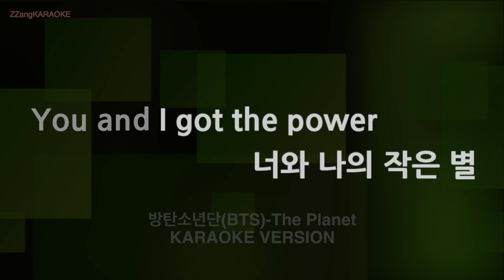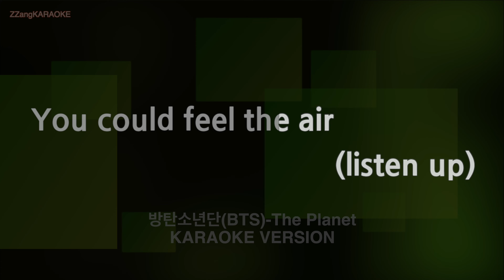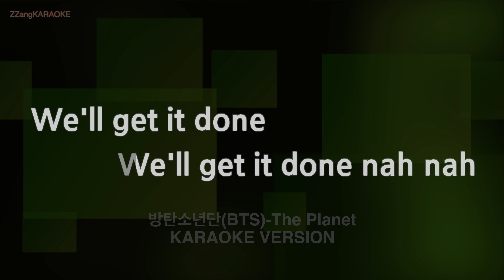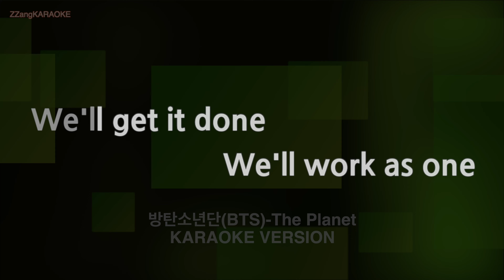[짱가라오케/노래방] 방탄소년단(BTS)-The Planet (MR/Instrumental) [ZZang KARAOKE]